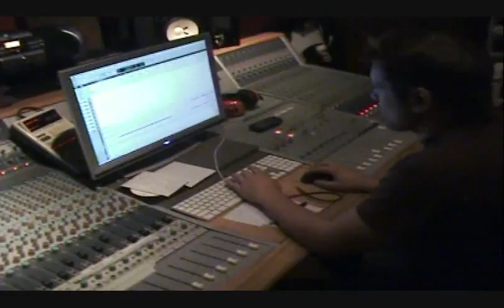Amos The Transparent Webisode 8 - Making Lemons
Making Lemons